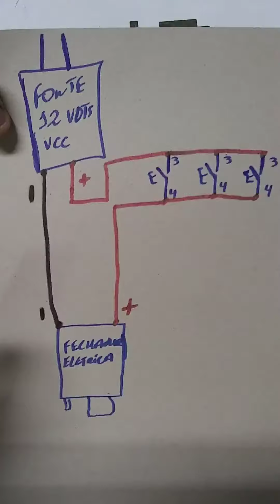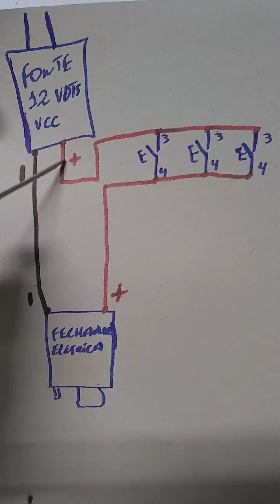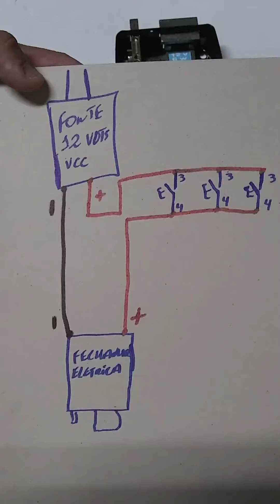Como ligar fechadura elétrica de 3 pontos diferentes com esquema de ligação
Ligaçãodefechauraeletrica detrespontos diferentes#